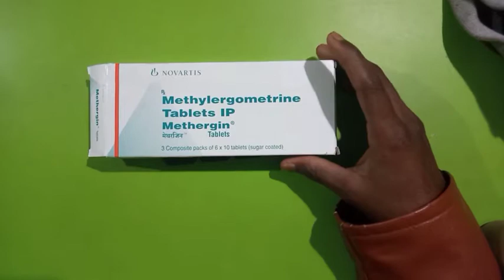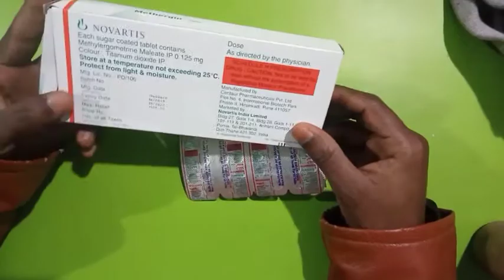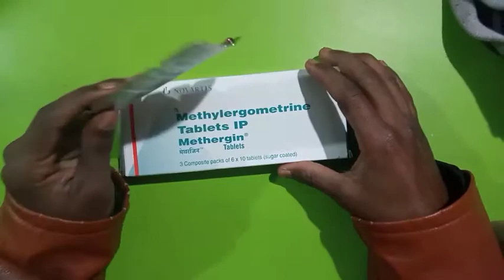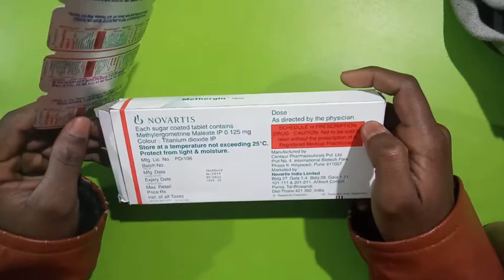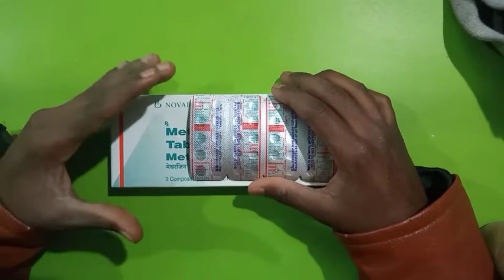Methergin tablet, with methylergometrine maleate 0.125mg tablet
Methergin tablet, methylergometrine maleate 0.125mg tablet

Hi
       Assalamu Alaikul
  Hi hello
  Namashkar

Bondhura
 Ami sapikul Ali sk  apni dekh sen  sopikul medical Bangla YouTube channel

Amar video Dekhar por Apnader Mone Jodi kono proshno thake tahole comments Kore bolte paren Ami asi sapikul Ali sk proshner uttar deyar jonno chesta korbo

  My channel is sopikul medical
Everyday upload video